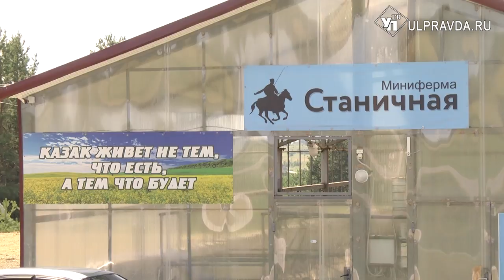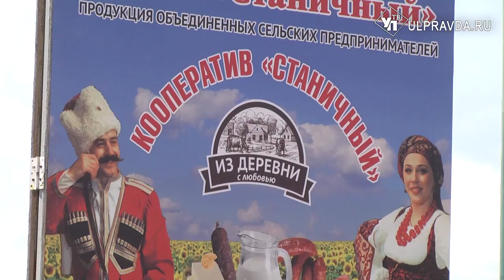В Ульяновской области откроется новая ферма «умного» молока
В Ульяновском регионе подвели итоги ведомственного конкурса Министерства агропромышленного комплекса и развития сельских территорий «Агростартап – 2021». В числе победителей оказались 10 участников, которые теперь смогут реализовать свои проекты.